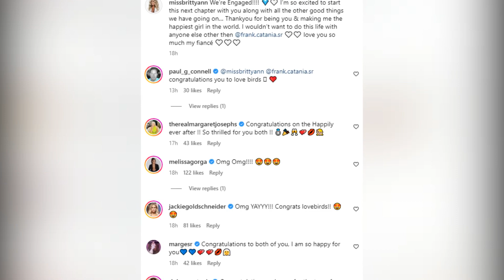RHONJ Frank Catania and Brittany Mattessich's Heartfelt Engagement Announcement!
In this heartwarming news update, we bring you the exciting engagement announcement of 'Real Housewives of New Jersey' star Frank Catania and his girlfriend, Brittany Mattessich. Watch as we delve into the details of their enchanting proposal and the outpouring of love and support from fellow Bravo stars and their fans. Join us in celebrating this beautiful love story and wish the happy couple a lifetime of joy and love.